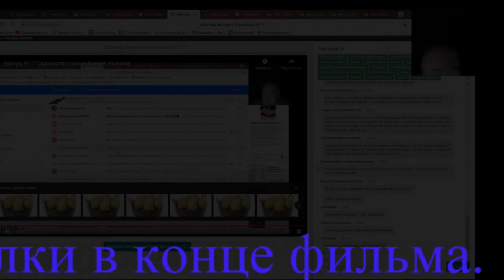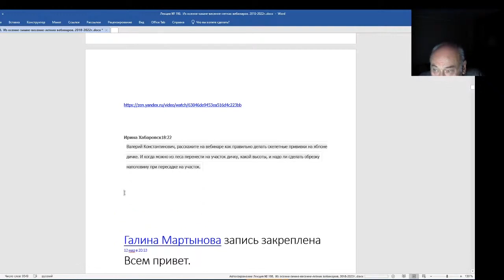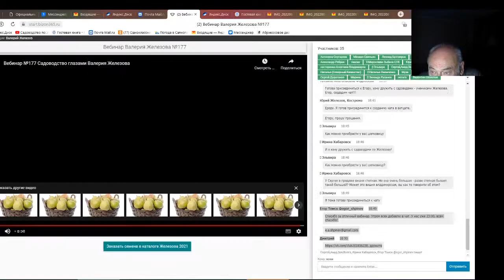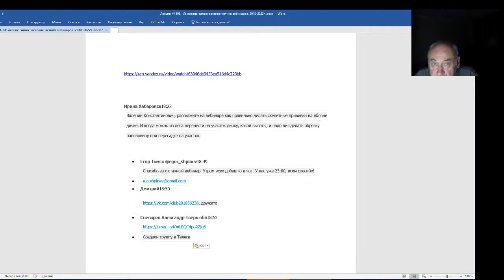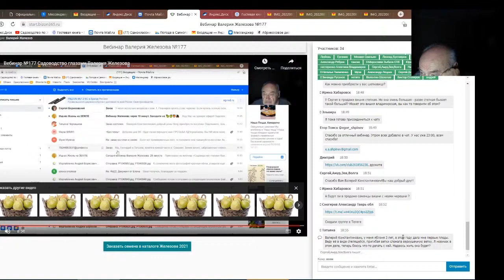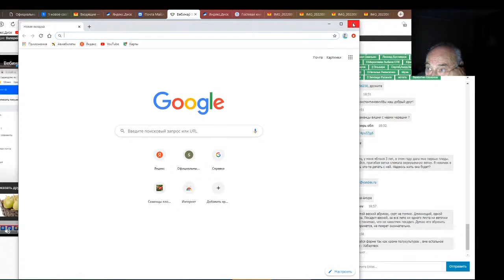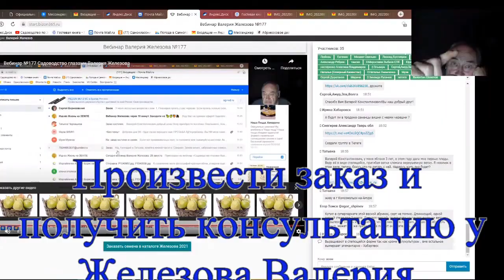Железов Валерий. Вебинар 198. Ответы на вопросы в чате. Часть 3